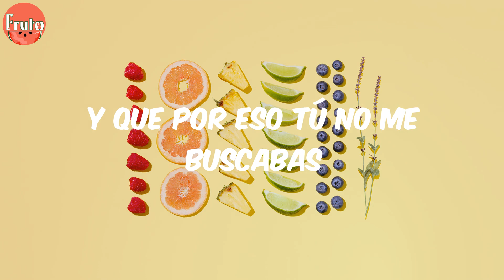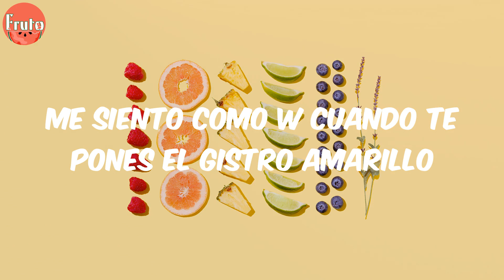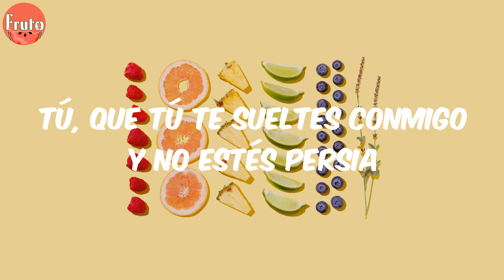Jossef - Persia (Lyrics)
Letra:
Hace tiempo no te veo
Y ya por Instagram no subes nada
Que no estás lista pa' algo nuevo
Y que por eso tú no me buscabas
Pero te apareciste por mi cama
Y eso que me dijiste solo panas
Hace tiempo que quiero probarte
Es la primera vez voy a aprovecharte
Tú, que tú te sueltes conmigo y no estés Persia
La puerta está con seguro solamente por si acaso
Nos pilla tu mai, la calentura en high
Ahora suéltate conmigo y no estés Persia
Baby tú deja la perce
Porque pa' hacerlo ya no hay que quererse, normal
Quieres que hoy yo te lo haga
Y después decir no paso nada
La puerta tiene pestillo
Ya no entra nadie solamente somos tú y yo
Hoy al fin que te pillo
Me siento como W cuando te pones el gistro amarillo
Después de hoy es punto y coma
Tu mai te hizo así de dura pa' que yo te coma
Y hoy que al fin te pude ver
Me di cuenta de que estás más dura en persona
Gracias a Dios que hoy te asomas
Una baby como tú nadie la perdona
No, que tú te sueltes conmigo y no estés Persia
Jossef
Jr Records
Night City
Los Armónicos